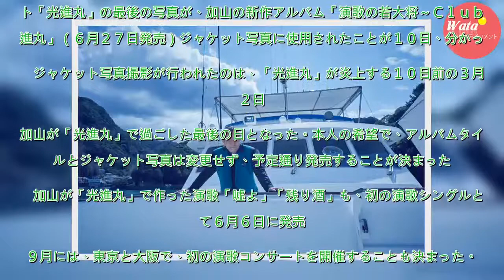加山雄三ジャケット写真に光進丸 炎上10日前撮影 - 芸能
加山雄三（８１）が事実上のオーナーを務め、１日に炎上したプレジャーボート「光進丸」の最後の写真が、加山の新作アルバム「演歌の若大将～Ｃｌｕｂ光進丸」（６月２７日発売）ジャケット写真に使用されたことが１０日、分かった。　ジャケット写真撮影が行われたのは、「光進丸」が炎上する１０日前の３月２２日。加山...